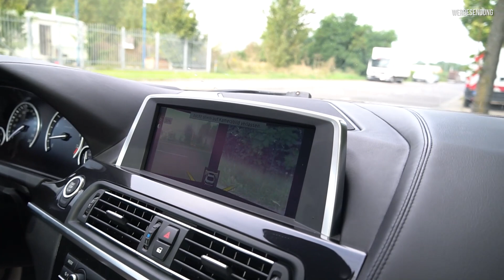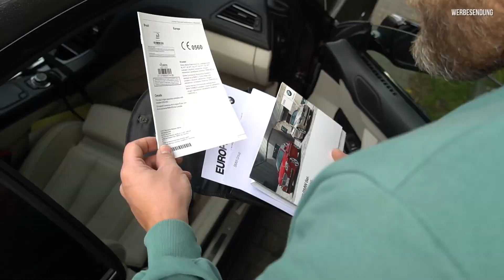25000€ Schlachter 650i ein Reinfall? | G270 Probefahrt nach Motorrevision | DAG Alltag